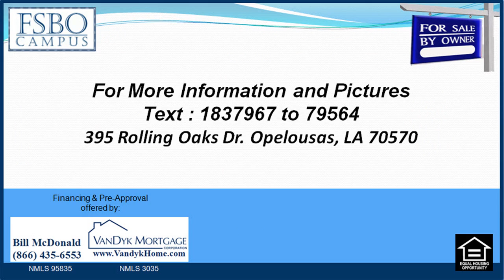3 bedroom Home for Sale near Park Vista Elementary School in Opelousas LA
3 bedroom Home for Sale near Park Vista Elementary School in Opelousas LA

3 bedroom Home for Sale near Park Vista Elementary School in Opelousas LA
Beautiful custom built household at 395 Rolling Oaks Drive, Opelousas, La., close to I-49. Home has every little thing to present and in great situation. four,365 sq. ft. beneath roof with three,234 sq. ft. living location. Incorporates further full kitchen, entertainment room, and full bath, unfinished bonus room on 2nd floor, added & built in 2009. 9'-12', cathedral, & vaulted ceilings. Fireplace, security system, office, and many extras. Beautiful wood fenced in backyard and patio with built in bar-b-que, smoker, 2-burner outdoor stove, in-ground saltwater swimming pool and jacuzzi/hot tub on patio. Excellent household for entertaining! Very peaceful and private!

3 bedroom Home for Sale near Park Vista Elementary School in Opelousas LA

3 bedroom Home for Sale near Magnet Academy for Cultural Arts in Opelousas LA :
00:00:05  395 Rolling Oaks Dr Opelousas LA 70570
00:00:24  3 bedroom Home for Sale near Magnet Academy for Cultural Arts in Opelousas LA
00:00:44  395 Rolling Oaks Dr Opelousas LA 70570
00:01:04  3 bedroom Home for Sale near Park Vista Elementary School in Opelousas LA
00:01:23  3 bedroom House for Sale in Northwood Heights in Opelousas LA